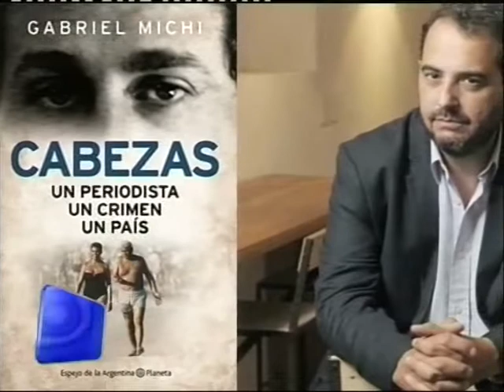Periodista Gabriel Michi estará presente en la Feria Regional del Libro.-